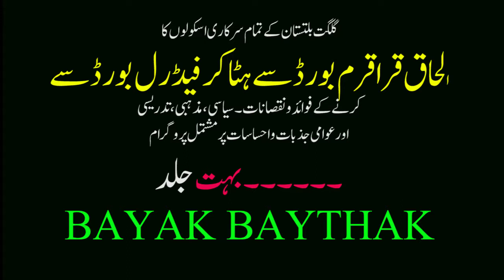DR ANSAR MADNI Federal board issue advocate Amjad Ali president PPP GB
سیاسی، مذہبی، تدریسی اور عوامی جذبات واحساسات پر مشتمل پروگرام بیاک بیٹھک کے چند مناظر